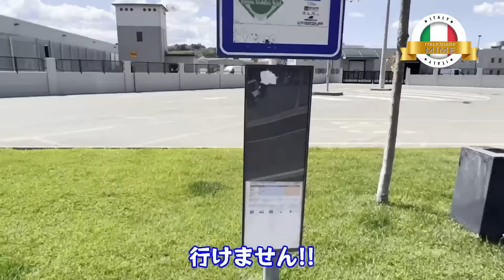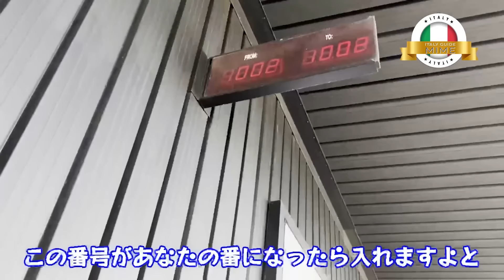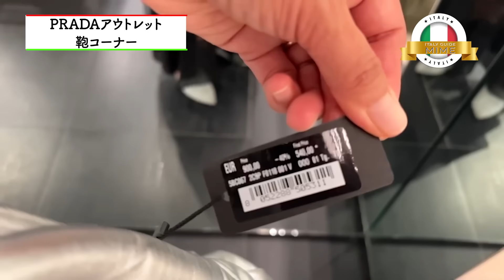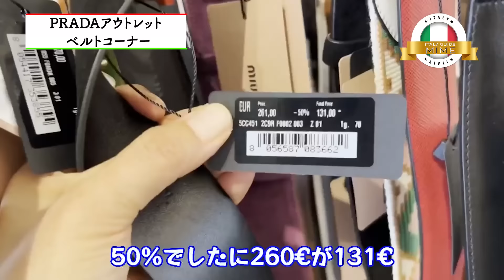【プラダアウトレット】イタリアのプラダ工場アウトレット価格を徹底調査！プラダのバックはいくら？Prada Outlet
イタリア、プラダのアウトレットに行ってきました!!

00:00 スタート
01:19 目次
04:38 シューズコーナー
08:50 洋服コーナー
11:30 鞄コーナー
13:26 お財布コーナー
14:03 ベルトコーナー
15:17 小物コーナー
17:45 メンズシューズコーナー
19:07 洋服コーナー
20:24 THE MALとSPACEはどっちがお買い得

私はイタリアに住んで24年目です。
イタリア生活の現状やイタリアでしか撮れない楽しい動画を届けたいと思っています！ぜひまたチャンネルに遊びにきてくれるととても嬉しいです

動画の感想はコメント欄でお待ちしています

過去の動画にもたくさんのコメント…ありがとうございます。
ゆっくり見させてもらっています。

皆様のコメントやいいねが心の励みになっております。Grazie!

⬇️⬇️⬇️「イタリア旅行を200%満喫するための秘訣10」無料資料請求はこちらから

🇮🇪関連動画ご紹介
知らなきゃヤバい！イタリア旅行の注意点10箇条|イタリア旅行に行く前に|イタリア公認ガイドMIMEが教える気を付けるべきこと！【イタリア旅行】

目次
00:00​ スタート

無料資料配布中！イタリア旅行を200%満喫するための秘訣10

🇮🇹イタリア語オンラインレッスンなら｜イタリアGoアカデミー

イタリア人ベテラン講師と学ぶ「話せる様になる！」完全個人オンラインレッスン
無料体験レッスン受付中

🇮🇹イタリア海外挙式＋ブライダル撮影なら｜ブライダルフローレンス

「失敗しない海外挙式 7つの秘密」無料資料提供中！！

🇮🇹イタリア語ビジネス通訳なら｜イタリア通訳サービス

イタリア在住１０年以上のベテラン通訳が
イタリア全土のビジネス通訳（展示会、企業視察、会議、商談、リサーチその他）
アテンドサービスまでサポート

片庭みめのSNS

①イタリア好きに見てほしい私のオススメ動画
②片庭みめがおすすめする関連動画
③片庭みめって誰？何者？

① イタリア好きへのオススメ動画まとめました！

②片庭みめがおすすめするイタリア関連動画

💓ERITALY エリタリーチャンネル　（イタリア人にも人気の日本語教師のエリさん）

💓ピザンギチャンネルPizzangiChannel(イタリア人女性と日本人男性のカップルVlog)

③片庭未芽　Kataniwa Mimeって誰？何者？
★プロフィール
1973年生まれ　神奈川県川崎市出身
イタリア観光ガイド歴 20年　現在まで2800人以上のお客様をアテンド経験

25歳に初イタリア渡航とイタリア留学をスタート。
イタリアのフィレンツェにてインテリアデザイン専門学校に2年留学
27歳からはイタリアのインテリア事務所にて就職
28歳でイタリア人（フィレンツェ人）と結婚、長男長女をもうける。
30歳でイタリア観光公認ガイド資格を取得

その後、フィレンツェ観光ガイドサービスというサイトを立ち上げ
イタリア全土への完全個人ガイドサポート業務のほか、
イタリア海外挙式、ブライダル撮影専門の「ブライダルフローレンス」というウェディングプランナー会社設立

イタリアオンラインレッスン「イタリアGoアカデミー」にて
イタリア語個人レッスンサイト運営

その他、イタリア語ビジネス通訳など
幅広い分野にて活躍中。

★上記サービスへのご相談はこちらへ
メールアドレス